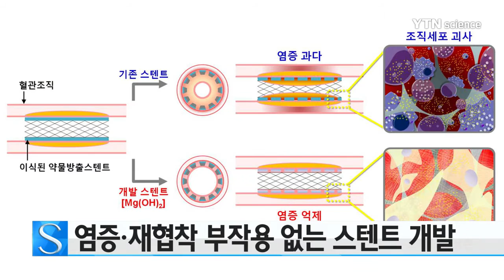염증·혈관 재협착 해결해줄 스텐트 기술 개발 / YTN 사이언스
국내 연구진이 심장 혈관이 막히거나 좁아졌을 때 넣는 그물관 장치인 스텐트의 부작용을 해결할 수 있는 기술을 세계 최초로 개발했습니다.

한국-과학-기술연구원(KIST) 생체-재료연구단 한동근 박사 연구팀은 기존 관상-동맥용 스텐트의 부작용인 염증이나 혈관 재협착을 막을 수 있는 차세대 스텐트 기술을 개발했다고 밝혔습니다.

연구팀은 관상-동맥 환자에게 쓰이는 약물 방출 스텐트의 표면에 제산제에 들어가는 '염기성 수산화-마그네슘 세라믹' 입자를 코팅해 산성화된 혈관 내부를 중화시켜 염증을 억제하도록 했습니다.

이 기술을 이용하면 스텐트 표면 물질로 인해 산성화된 혈관 내부를 중화할 수 있어 세포가 괴사하지 않고 그대로 생존하기 때문에 염증이 억제됩니다.